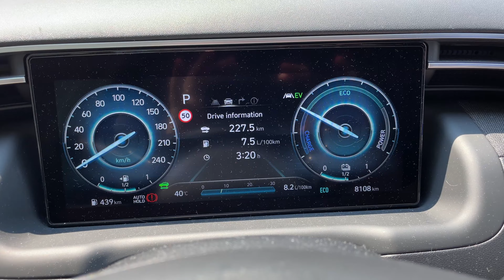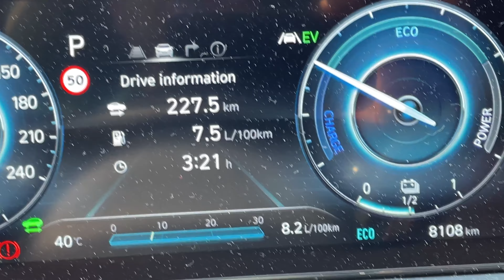Consum Bucuresti - CRAIOVA - Hyundai Tucson 1.6 TGDI - Hybrid 230cp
Viteza de deplasare: pe autostrada 138km/h, drum european ~110km/h, sate/orase 58km/h.

Clima pornita pe toata distanta, 4 persoane in masina.